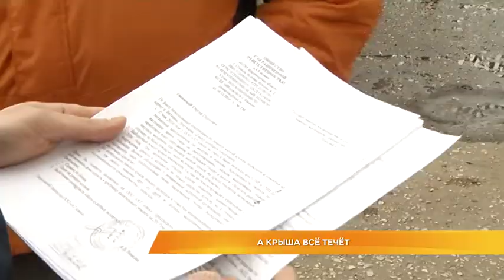А крыша всё течёт